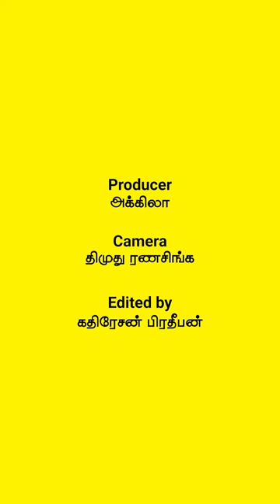தக்ஷயினி கமலநாதன் | Magalirai Naadi Interview With Dhakshayini Kamalanathan | நாடி - NadiLK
நான்கு வருடங்களாக ஸ்ரீ நாட்டிய லக்ஷண க்ஷேத்ராவை வெற்றிகரமாக நடத்தி கொண்டிருப்பதோடு பரதநாட்டியம், குச்சிப்புடி போன்ற கலைகளையும் கற்றுக்கொடுக்கும் தக்ஷயினி கமலநாதன்

கலைத்துறையில் தனது பயணம் பற்றியும், கலைத்துறையில் காணக்கூடிய சவால்கள், மாற்றங்கள்
பற்றி எம்முடன் அழகாக பகிர்ந்து கொள்ளும் இந்த வீடியோவை மறக்காம பாருங்க.

வாழ்க்கை வாழ்வதற்கே!